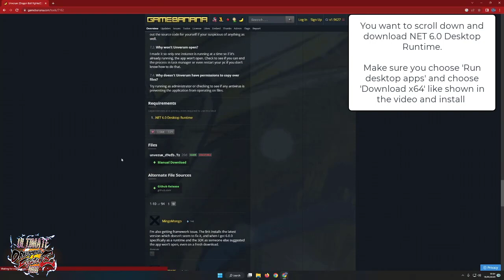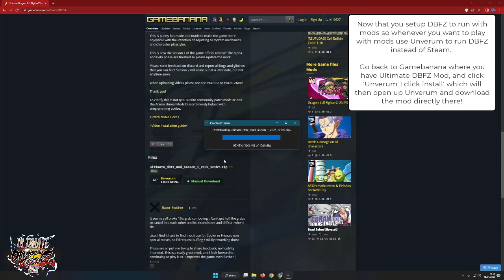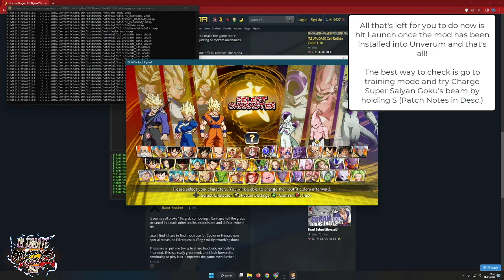Ultimate DBFZ Mod - Unverum Guide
Ultimate DBFZ Mod is now out available to the public!

This video is a guide showing you how to use Unverum to get access to the UDBFZ Mod and play it without any issues!